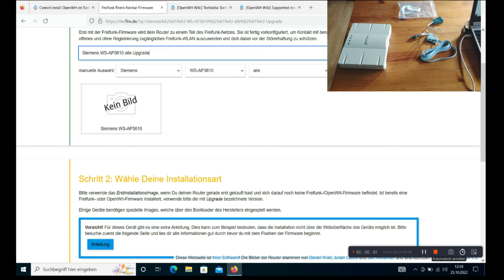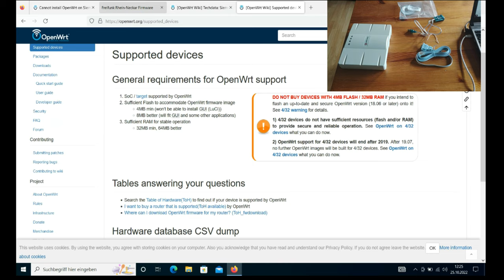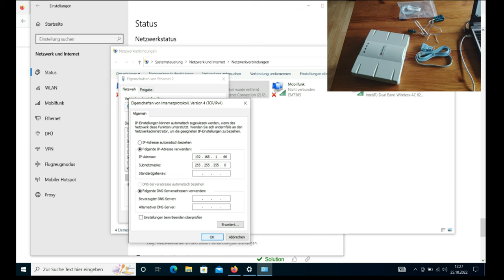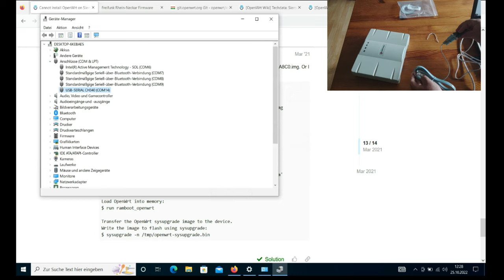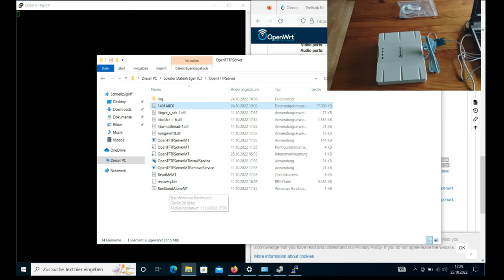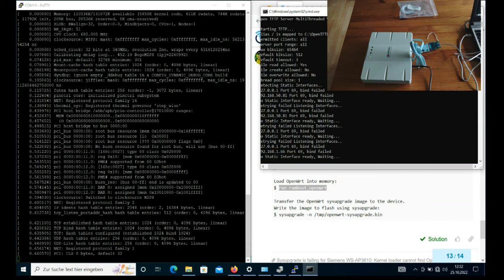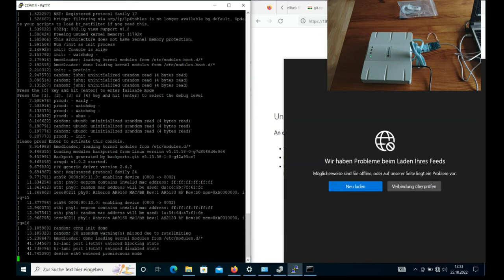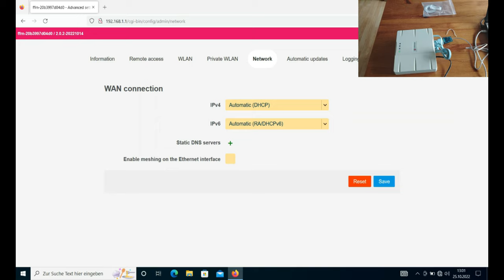Günstigster Freifunk Router 2022: Siemens Enterasys WS-AP3610 Flashen Einrichten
Netzteil (gebraucht)

Der Siemens WS-AP3610 Enterasys Router (Gebraucht)

Cisco Konsolenkabel

Benötigte Programme:

OpenTFTPd
Putty

Befehle für die Konsole:

setenv boot_openwrt 'setenv bootargs; bootm 0xbf080000'
setenv ramboot_openwrt 'setenv serverip 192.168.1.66; tftpboot; bootm'
setenv bootcmd 'run boot_openwrt'
saveenv